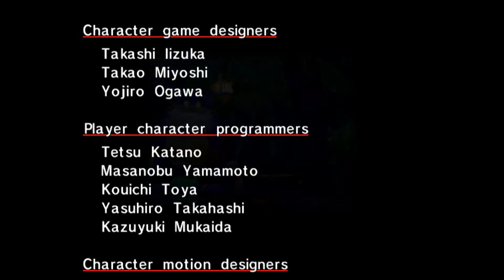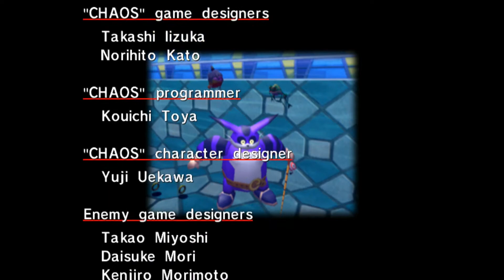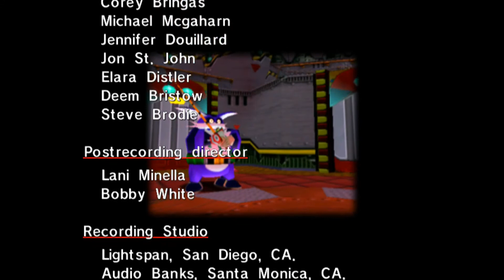Sonic Adventure Dreamcast - Big Walkthrough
Sonic Adventure Dreamcast
Dreamcast gameplay (FlyCast Emulator)
Big Walkthrough